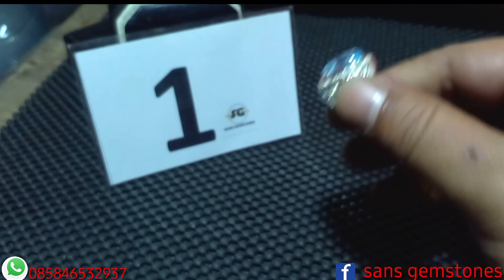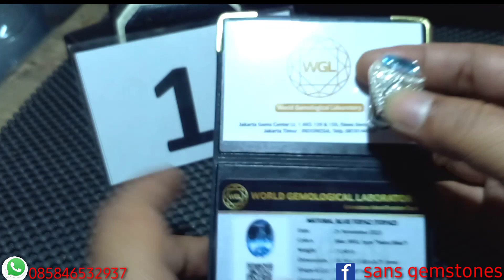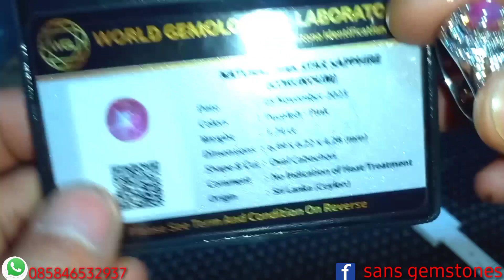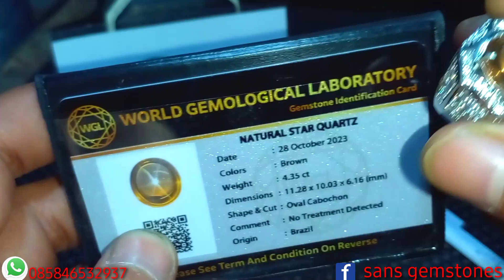KUALITAS TERBAIK||BATU PERMATA💯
Selamat datang buat om boskyu di Channel Terlengkap Batu Permata dan akik " Sans Gemstones"
Hari ini kita akan menawarkan dan mereview batu batu  yang super keren dan harga bersahabat buat om bosku ..

Grosir batu permata&lain lain
hatur nuhun...

Rekening Sans Gemstones
A/n - susandi prasetya

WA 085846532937